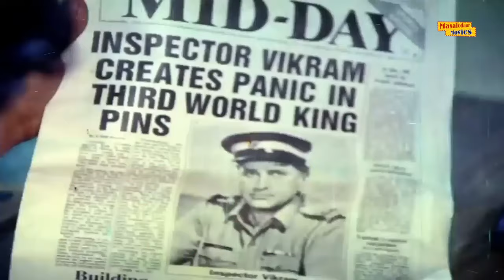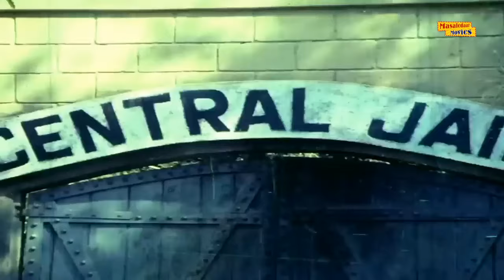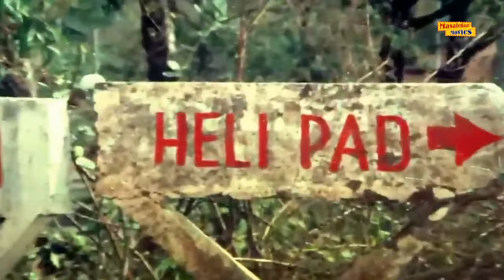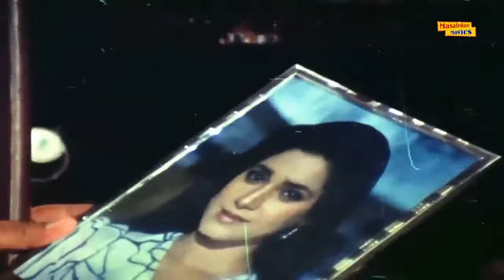Farz Ki Jung Full Movie | Govinda Blockbuster Hindi Action Full Movie | Hindi Action Thriller Movie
Watch Blockbuster Action Movie Farz Ki Jung (1989).
Starring : Shashi Kapoor, Govinda, Neelam, Raza Murad, Amrish Puri,
Iftekhar, Anjana Mumtaz, Ashalata Wabgaonkar, Padma Khanna, Yunus Parvez.
Director : R.P. Swamy

Movie Synopsis : Honest and hardworking police inspector Vikram gets arrested for possession of drugs. While in prison he acquires the knowledge and skill to become a criminal and believes that honesty doesn't pay.

देखिए ब्लॉकबस्टर एक्शन मूवी फ़र्ज़ की जंग (1989)
कलाकार: शशि कपूर, गोविंदा, नीलम, रज़ा मुराद, अमरीश पुरी,
इफ्तिखार, अंजना मुमताज, आशालता वाबगांवकर, पद्मा खन्ना, यूनुस परवेज।
निदेशक: आर.पी. स्वामी

मूवी सिनोप्सिस: ईमानदार और मेहनती पुलिस इंस्पेक्टर विक्रम को ड्रग्स रखने के आरोप में गिरफ्तार किया जाता है। जेल में रहते हुए वह अपराधी बनने के लिए ज्ञान और कौशल प्राप्त करता है और मानता है कि ईमानदारी का कोई मूल्य नहीं है।